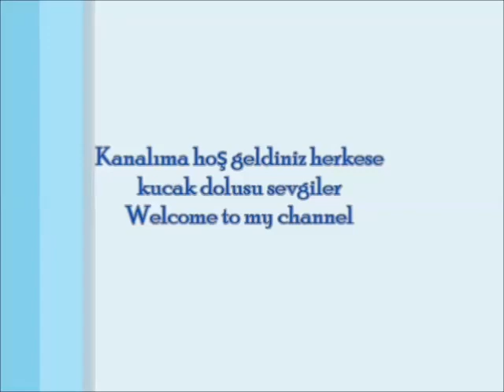kesme boru boncuklu bileklik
malzemeler

3 renk 11/0 dizi boncuk
2 renk 3 mm kesme boncuk
t kapama
2 halka
boncuk ipi
12 no iğne
MATERİALS
3 colors 11/0 seed beads
2 colors 3 mm bugle beads
toggle clasp 1 set
2 pcs rings
bead thread
12 no needle